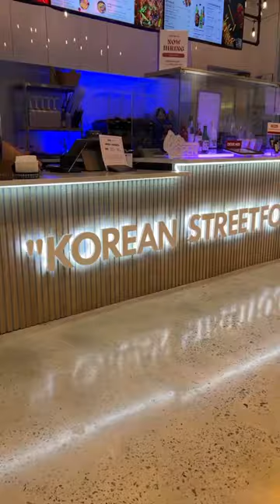Korean street food at food hall in Atlanta